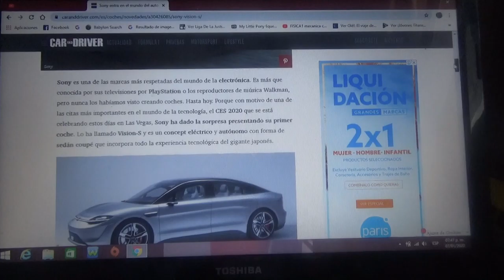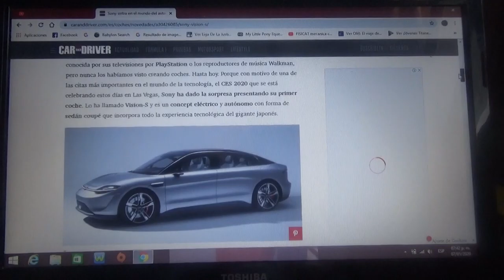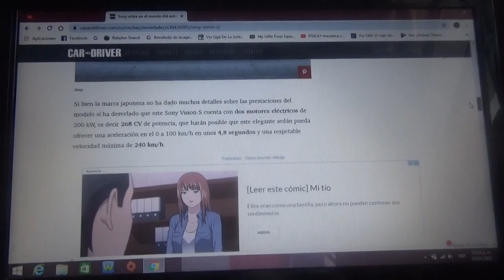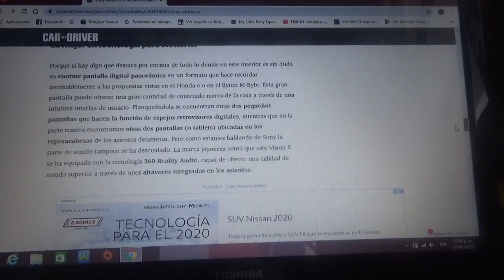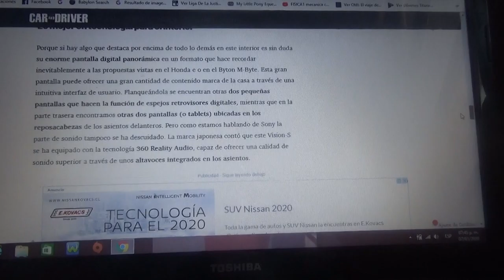Sony llega al mundo automotriz con el S Vision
Es la primera vez que la multinacional de electrónica japonesa llega a este rubro y en la edición 2020 del CES presentan su primer automóvil totalmente eléctrico y autónomo